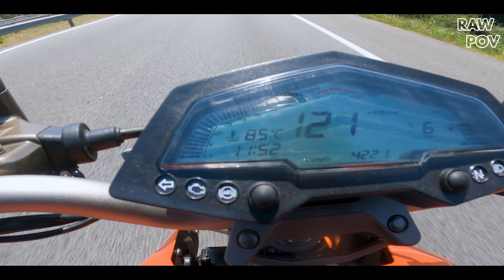You'll Never Believe in this WeekEnd Race - Zontes U125 vs Zontes 125 g1 vs Keeway Rkf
Zontes u125 . g1 125 . RkF125 Race , what a blast!

all the gear used so far :

- Cannon 80D with 18-135mm lens
-Gopro Hero 9 Black
-Helmet Nexx XS 100R
-Jacket SPIDI H2OUT RACE EVO